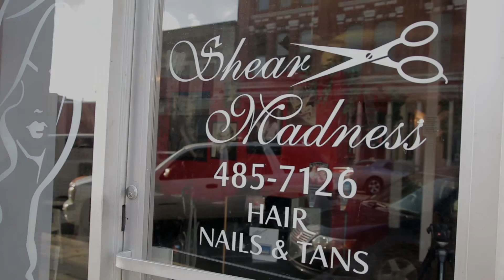Short Image Piece 1 - Shear Madness - Nicole's Story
This is a Short Image Piece Video for Shear Madness. I think that the piece captured the talent and friendliness of Nicole and why clients keep coming back to her and Shear Madness. If you are interested in having a marketing image video or product video for your small business that you can upload to your Facebook, Website, or Social Media then call me at Morris Lee Films.